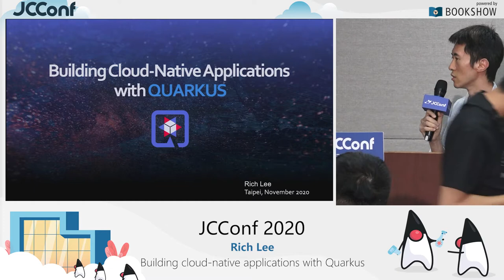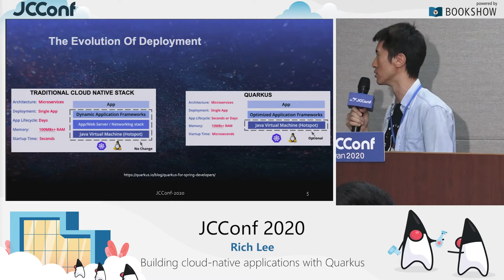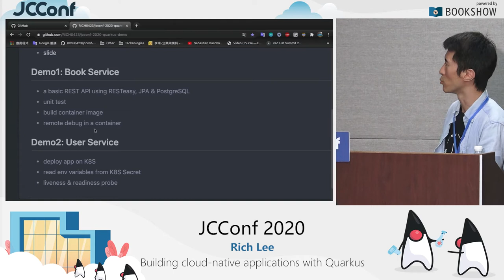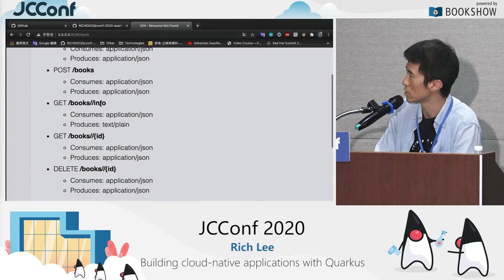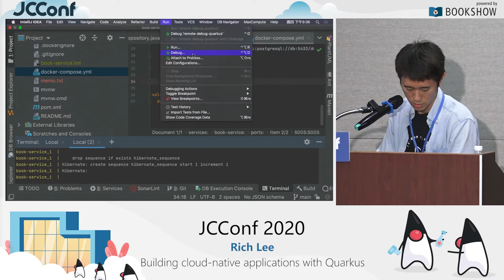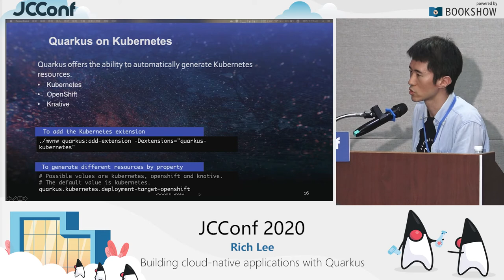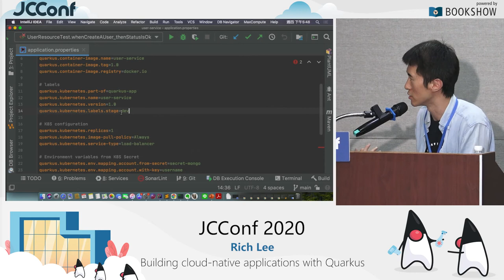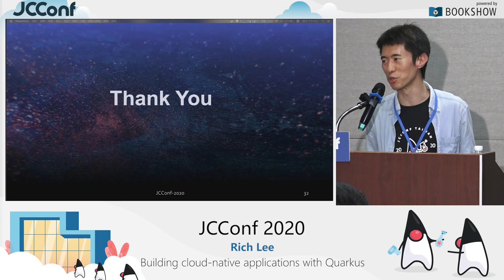402CD 06 Building cloud native applications with Quarkus